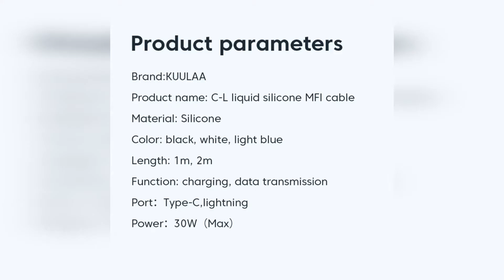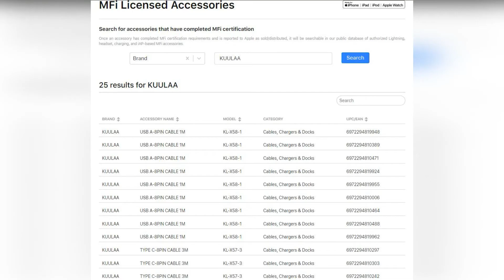Зарядный кабель MFI KUULAA с USB C на Lightning для iPhone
👾653 руб.
🗣810 заказов,Рейтинг 98 %
🇷🇺Есть доставка из РФ

Сертифицированный кабель, который гарантирует исполнение заявленных характеристик, в отличие от дешёвых магазинных.

Кабель для айфона с MFI-сертификацией обезопасит ваш смартфон. Это означает, что все аксессуары, получившие лицензию, соответствуют самым высоким стандартам качества, и будут гарантированно работать с продукцией Apple.

Он поддерживает быструю зарядку до 30W. iPhone 13 кабель зарядит до 60% за полчаса. Когда телефон зарядится до 80%, кабель перестанет подавать быструю зарядку, чтобы продлить срок работы аккумулятора.

MFi USB C для Lightning PD30W Быстрая Зарядка Поддержка iPhone8-14 полной серии

● Жидкий силикон
● Приятная для кожи
● PD30W
● Сертификация MFi
● 25000 + испытание на изгиб

🎁Лучший товар за неделю! 👍

kuulaa,kuulaa usb type c,kuulaa кабель,кабель kuulaa,
зарядный кабель для iphone,зарядный кабель для iphone 11,
зарядный кабель для iphone 13,зарядный кабель для iphone xr,
зарядный кабель для iphone оригинал,зарядный кабель iphone 12 pro,
зарядный кабель для iphone оригинал купить,зарядный кабель kuulaa,
зарядный кабель iphone 12,кабель для зарядного устройства iphone,
купить зарядный кабель для iphone,оригинальный зарядный кабель iphone